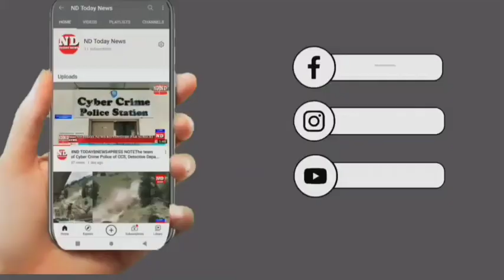Ghair Kanooni, Mangnuwa Ganja_Oil Sell Krne, 20 Bottle Zapt Khimat ₹55,000 Hai 3 Log giraftaar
#3 Log Hue Giraftar, Ghair Kanooni, Mangnuwa Ganja_Oil Sell Krne, 20 Bottle Zapt Khimat ₹55,000 Hai